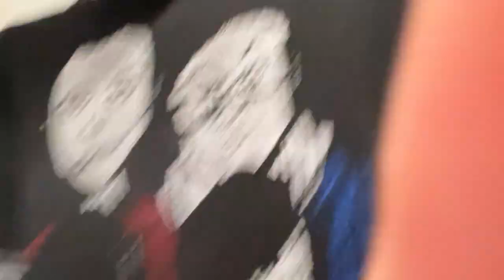Lord of the beats